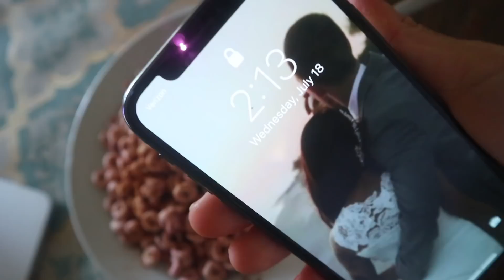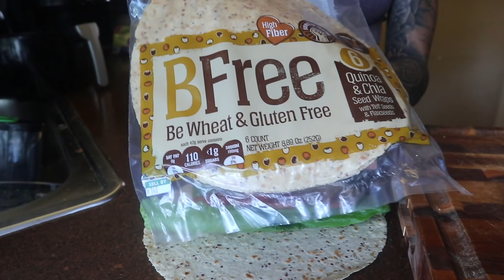VEGAN & GLUTEN FREE Day Of Eating!